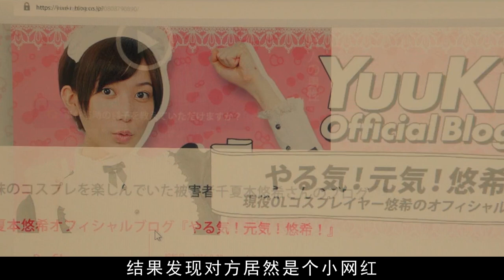漂亮妹子職業特殊，上門服務只管睡覺，只要七天，就能拿到10萬塊！一部突破道德底線的日本電影！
電影名：洗屋
Beautiful girl with a special profession, just sleep for door-to-door service, as long as seven days, you can get 100000 yuan! A Japanese movie that breaks the moral bottom line!